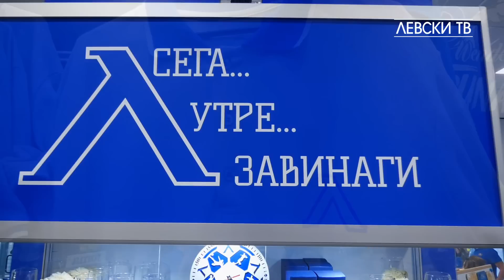Головете срещу "Арда" и атмосферата на "Герена" отблизо...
„Левски“ победи „Арда“ с 2:0 на стадион „Виваком Арена Георги Аспарухов“ в мач от деветия кръг на Първа Лига. „Сините“ откриха в 20-ата минута след гол с глава на Андриан Краев, а Марин Петков се разписа за 2:0 в 87-ата минута.

Още в третата минута „Левски“ проведе постепенна атака, която завърши с удар на Краев от много сериозна дистанция, но прати топката в аут.

Две минути по-късно Уелтън центрира към Илиян Стефанов, който стреля с глава, но бе неточен. В 7-ата минута Цунами стреля от пряк свободен удар, като изпълнението му бе много силно, но неточно.

Девет минути по-късно след центриране на Патрик-Габриел Галчев отдясно Ивелин Попов опита удар с глава, но топката отново отиде в аут.

В 20-ата минута „Левски“ поведе - Филип Кръстев центрира от корнер, Андриан Краев засече с глава и топката влезе в мрежата.

Осем минути след това "сините" имаха нов шанс за гол след още едно центриране от ъглов удар, но Цунами пропусна.

В 40-ата минута „Левски“ имаше нов шанс да удвои преднината си след добра атака, преминала през Галчев и Уелтън, който центрира към Ивелин Попов, а той с глава намери очертанията на вратата, но Господинов спаси.

Три минути по-късно Уелтън пробва късмета си от далечна дистанция, но Господинов улови.

През втората част „Левски“ опита нов натиск, но до по-чисти голови положения не се стигна.

В 79-ата минута "Левски" създаде първото си добро положение след почивката, след като Цунами стреля, но Господинов изби в корнер.

Пет минути по-късно Билал Бари достигна до дълъг пас, овладя си топката и стреля, но бе неточен.

"Левски" реши всичко в 87-ата минута, когато Марин Петков бе изведен сам срещу Анатолий Господинов и с прецизен изстрел се разписа.

Левски – Арда 2:0

1:0 Андриан Краев 20'

2:0 Марин Петков 87'

Левски: 1. Пламен Андреев, 22. Патрик-Габриел Галчев, 23. Ноа Сонко Сундберг, 33. Хосе Кордоба, 6. Цунами, 8. Андриан Краев, 30. Филип Кръстев, 10. Ивелин Попов (62' 7. Георги Миланов), 17. Велтон (73' 88. Марин Петков), 18. Роналдо (73' 5. Келиан ван дер Каап),14. Илиян Стефанов (62' 19. Билал Бари)

Резерви: 13. Николай Михайлов, 4. Нейтън Олдър, 5. Келиан ван дер Каап, 7. Георги Миланов, 19. Билал Бари, 27. Асен Митков, 88. Марин Петков

Треньор: Станимир Стоилов